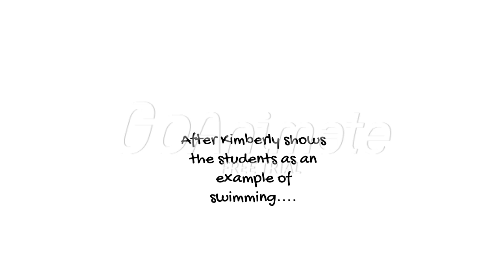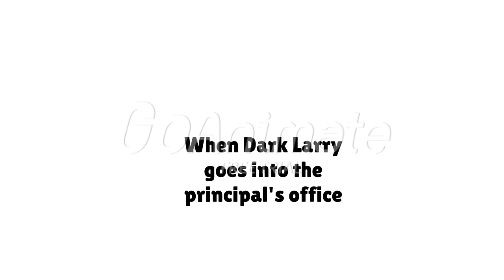Dark Larry Koopa Fails Swimming Class